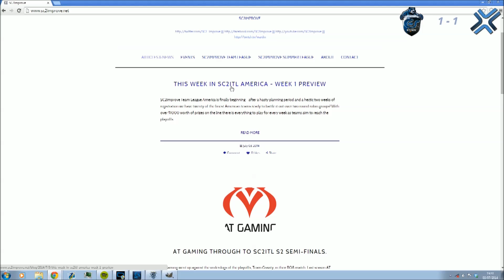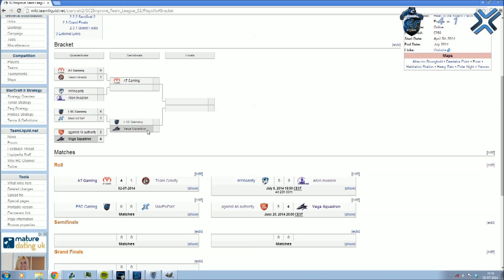[SC2ITL] ESC ICY BOX vs MaxFloPlaY (Full Series)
Full series VOD of ESC ICY BOX vs MaxFloPlaY from the quarter-finals of the SC2Improve Team League Season 2.

Game 1 : 00:00
Game 2 : 18:17
Game 3 : 33:00
Game 4 : 44:30
Game 5 : 58:57
Game 6 : 1:22:13
Game 7 : 1:44:01

For all news and information about the SC2Improve Team League please visit the SC2ITL homepage